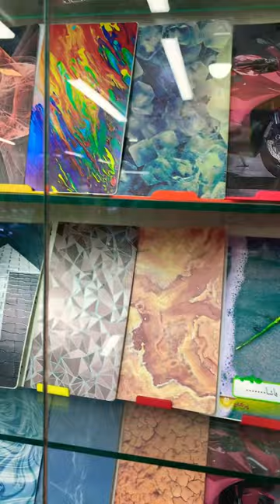30 July, 2022